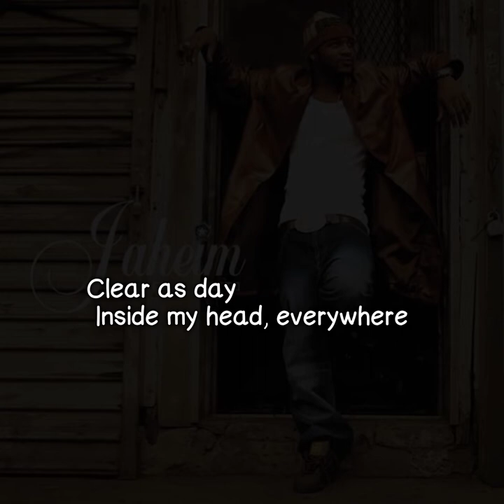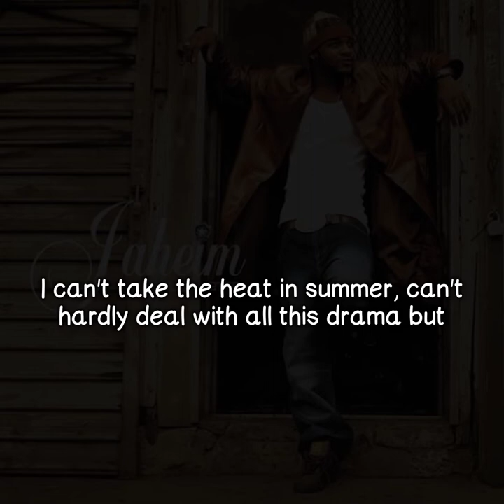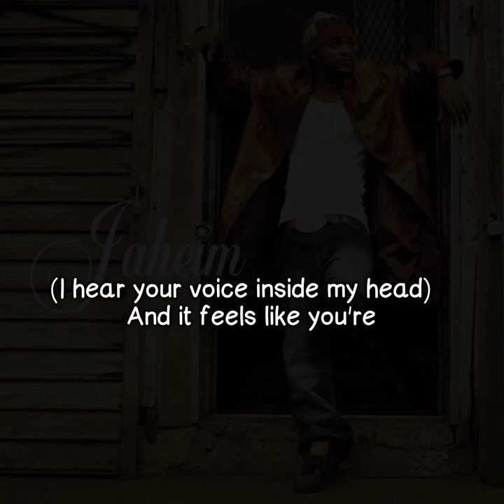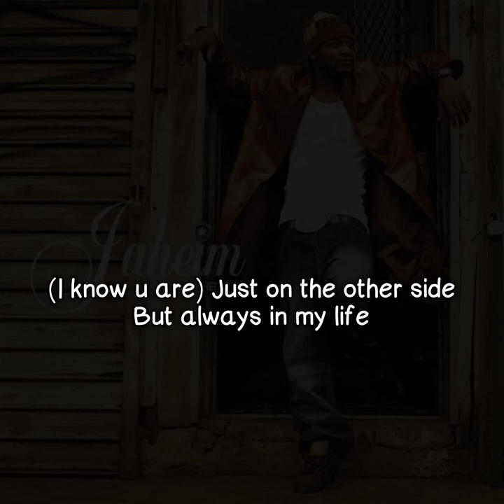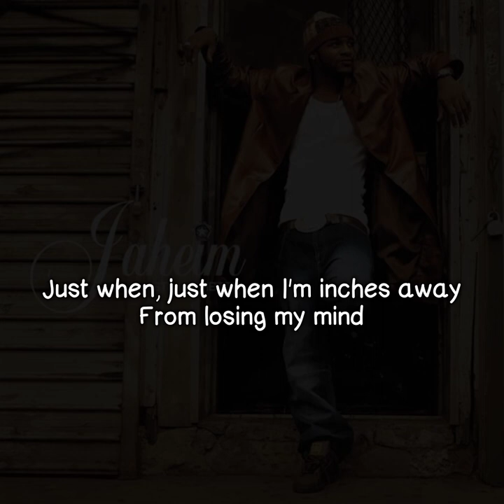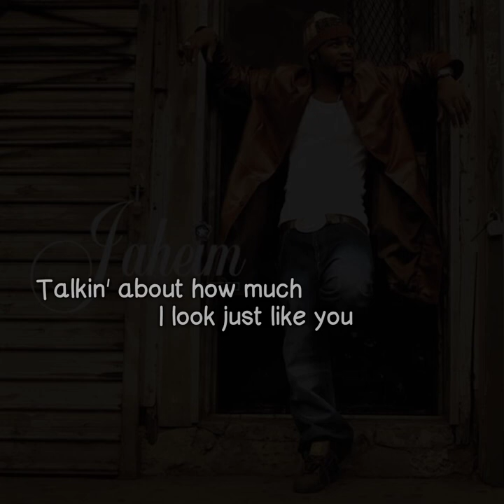Jaheim - Everywhere I Am (Lyrics Video)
Song : Everywhere I Am
Artist : Jaheim
Album : Still Ghetto
Year : 2002